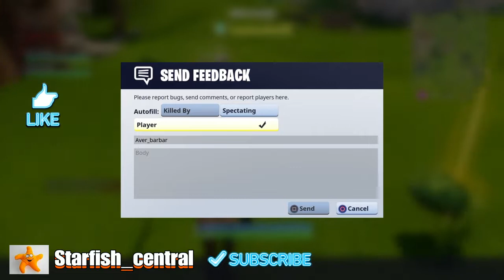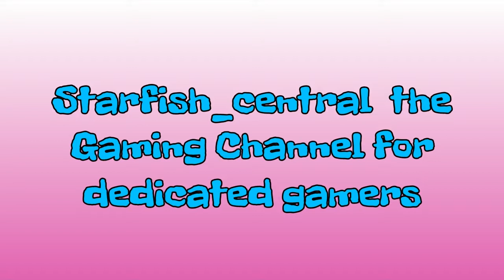42a) Fortnite Battle Royale Trying Out The New ‘Sneaky Silencer’ Mode (Starts Off Badly!).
42a) Fortnite Battle Royale Trying Out The New ‘Sneaky Silencer’ Mode (Starts Off Badly!) (+ Commentary).

Jewelsmith

This is a video of me playing Fortnite Battle Royale and does have a commentary.
This PS4 game is free to download and play and is a really enjoyable game, although it can be a bit hectic at times!

Jewelsmith